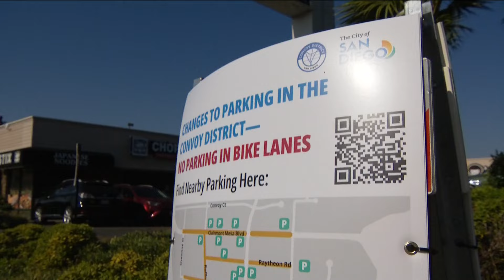New bike lanes in San Diego's Convoy neighborhood cause parking chaos during dinner rush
Restaurant goers say newly installed bike lanes took up an already limited amount of parking spots in the area.